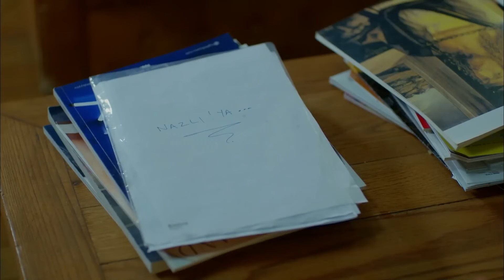Bu Dansı Bana Lütfeder Misin? - Dolunay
Ferit ve Nazlı dans ediyor. "AÇILIN, FERİT VE NAZLI GELİYOR"

Dolunay 12. Bölüm Özet:

Ferit ve Nazlı artık beraber çalışmak zorundadır. Birbirlerine karşı olan duyguları ve zıt karakterleri bu beraberliği daha zorlu bir hale getirir. Deniz Ferit’in bu girişiminden rahatsız olmuştur. Nazlı’nın tepkisini çekmeden Ferit’le savaşmanın yollarını aramaya başar. Ferit ve Nazlı yakınlaştıkça Demet Hakan’dan uzaklaşmaktadır. Karısının bu tavrından rahatsız olan Hakan karanlık yüzünü daha çok göstermeye başlar.

Oyuncu Kadrosu:
Ferit: Can Yaman
Nazlı: Özge Gürel
Deniz: Hakan Kurtaş
Hakan: Necip Memili
Fatoş: Öznur Serçeler
Asuman: İlayda Akdoğan
Alya: Türkü Turan
Nilüfer: Alara Bozbey
Engin: Balamir Emren
Tarık: Berk Yaygın
İkbal: Özlem Türay
Bulut: Alihan Türkdemir
Leman: Yeşim Gül

Yapım: No Dokuz
Yönetmen: Çağrı Bayrak
Senarist: Kuledibi Senaryo Ekibi - Ayşen Günsu Teker Fikret Bekler